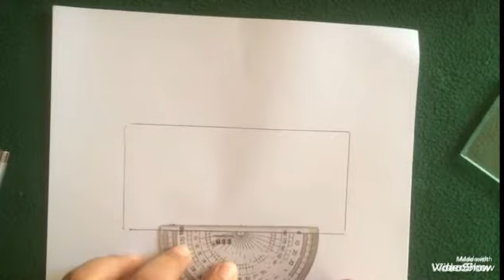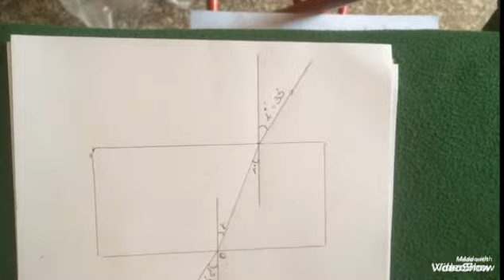ແສງຜ່ານປ່ຽງຂະໜານ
ນໍາພາໂດຍ: ອຈ ປາວີ ສຸວັນນະວົງ
ນໍາສະເໜີໂດຍ: ນ ລັດເຊຍ ພົມມະຫານ
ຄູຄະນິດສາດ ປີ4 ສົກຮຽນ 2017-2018